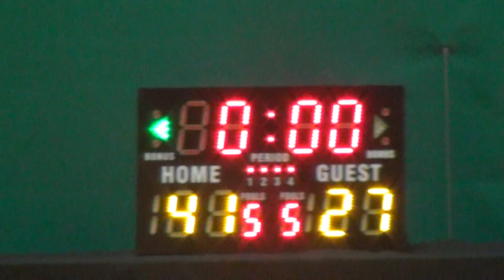27AUG16 T&R vs Buzzer Beaters Q4